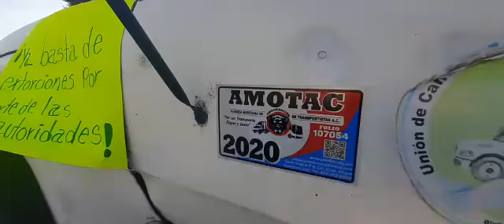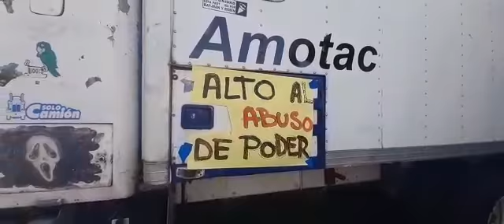Transportistas protestan contra presuntos abusos de la Policía Vial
En Xalapa los conductores de camiones de carga pesada desarrollaron su protesta en la carretera Xalapa-Banderilla. Exigen alto a los abusos de poder por parte de la Policía Vial.